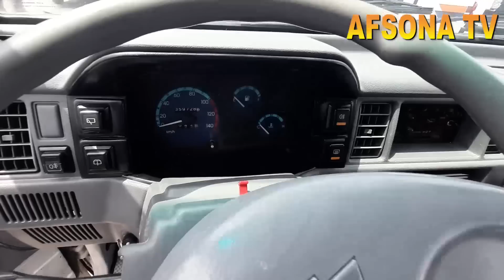30 MAY XUSH XABAR FARGONA MASHINA BOZORIDA 2800$ DAMAS 1 DAMAS 2 BOR NARX PASLADI VARYANTGA BOR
30 MAY XUSH XABAR FARGONA MASHINA BOZORIDA 2800$ DAMAS 1  DAMAS 2 BOR NARX PASLADI VARYANTGA BOR

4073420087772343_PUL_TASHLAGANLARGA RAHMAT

4DEKABR ANDIJON_MASHINA_BOZORIDA PUL_TOPAR KIA_BONGO HUNDAY_PORTER YANGI_NARXLARDA samarqan_mashina_bozori sitdaryo_mashina_bozori buxoro mashina bozori
13 NOYABIR ANDIJON MASHINA BOZORIDAN PUL_TOPAR HUNDA KIA BONGO NARX NAVOLARI HAQIDA
27 MART TOSHKENT_SERGILIY AVTO_SALON PUL_TOPAR_MASHINALAR SALONI NARXLARI QIMMAT EMAS 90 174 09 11
10-FEVRAL QOQON MASHINA BOZORIDA MERS BORTLI GEGANT MERS VA TENTLI
15 FEVRAL NAMANGAN MASHINA BOZORIDA KIA BONGO HAMDA KARESKIY LABO YANGILARI BOLIB BERISHGA 1YIL YOKI
15 NOYABR FARG'ONA MASHINA BOZORIDA KIA BONGO HUNDAY PUL TOPAR MASHINALAR
25 NOYABR QOQON MASHINA BOZORIDA KIA BONGO HUNDAY PORTER NARX NAVOLARI
3 DEKABR QOQON MASHINA BOZORIDA SIPRINTIR AVTOMABILLARI NARX NAVOLARI VARYANTI
22 NOYABR fargona mashina bozori kia bongo hunda arzon narxlarda
3-DEKABR QOQON MASHINA BOZORIDA ISUZIY AVTOMABILLARI 5 TONNA 10-TONNA GACHA BOLGAN
22 DEKABR FARGONA MASHINA BOZORIDA ISUZI LABO NARXLARI
11 NOYABIR QOQON MASHINA BOZORIDA MERSEDES VITO AVTOMABILARI VARYANTGA
23 DEKABR QOQON MASHINA BOZORIDA SPRENTIR GURZAVOYI HAMDA PASSAJIRLI GAZEL_AVTOMABILLARI ARZON NARXLARDA
6 NOYABR ANDIJON MASHINA BOZORI KIA KARNAVAL
4 MART QO'QON MASHINA BOZORIDA MERSEDES VITO AVTOMABILLARI VARYANT BARTER 4000$ OLDIN BERIB QOLGANI
24-FEVRAL QO'QON MASHINA BOZORIDA MERSEDES VITO VA BOSHQA AVTOMABILLAR
24 DEKABR MERSEDES_VITO HAMDA OPEL FORT AVTOMABILLARI GURZAVOY BORTLI_QILINGANLARI ARZON NARXLARDA
9 DEKABR QOQON MASHINA BOZORIDA LABO_DAMAS_AVTOMABILLAR NARXLARI ARZON VARYANTLARI isuzu honda zil
1NO'YABIR FARG'ONA MASHINA BOZORIDAN PUL TOPAR MASHINALAR NARXLARI
3 QISM QO'QON MASHINA BOZORIDA MER AVTOMABILLARI ARZON NARXDA
25 NOYABIR 4500$KAMI BOR VARYANTGA BOR 28-YANVAR QO'QON MASHINA BOZORIDA MERS_AVTOMABILLARI_TENTLI GURZAVOY_TERMIZ VA GEGANT_MERSLAR 15 NO'YABR FARGONA MASHINA BOZORIDAN KIA BONGO HUNDA DUBLIKAT KABINALI AVTO MASHINALAR 26 MART ARZON ISUZULAR SIROCHNI SOTILADI 10 000$ PUL ZARUR
22-YANVAR MERS_GURZAVOY_BORTLI_TENTLI_SAMASUVAL_QILINGANI_ARZON NARXDA
22-FEVRAL FARGONA_MASHINA_BOZORIDA SPRENTER VA
4-DEKABR ANDIJON MOSHINA BOZORIDA
20 NOYABR ANDIJON_MASHINA_BOZORIDA_KIA_HUNDA PUL TOPAR AVTOMABILLARI
18FEVRAL QO'QON MASHINA BOZORIDA MERS AVTOMABILLARI BO'RTLISI TENTLISI VA GURZAVOY 14-DEKABR DAMAS LABOLAR ARZONLARI NAMANGAN MASHINA BOZORI.
3 MART QO'QON MASHINA BOZORIDA CHANGAN_AVTOMABILLARI 4500$ KAMI BO 3000$ OLDINDAN QOLGANI VARYANT LI
7 DEKABR